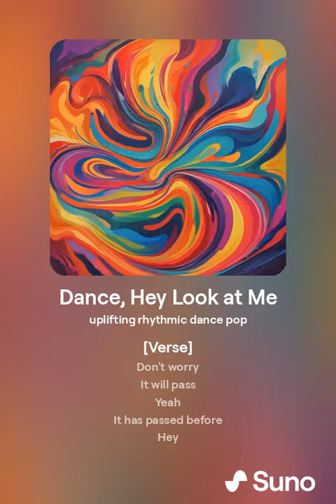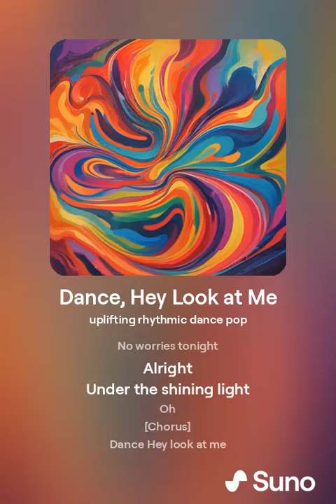Dance, Hey Look at Me | Radio Forex | Suno.com AI Music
[Verse]
Don't worry
It will pass
Yeah
It has passed before
Hey
Hey
Look at me
Oh yeah

[Verse 2]
Come and dance
Nothing to do
It's done
It’s done
Yeah
The sun is hot
Waiting for us
Come on
Come on
Ooh

[Chorus]
Dance
Hey look at me
Dance
Let’s go
You see
Dance
Nothing to lose
Dance
Come feel the groove

[Verse 3]
Shake those fears away
Yeah
Feel the beat
It's here to stay
Move your feet
Feel so free
Hey
Look at me
Oh yeah

[Bridge]
Come on
Come on
Let's go
No worries tonight
Alright
Under the shining light
Oh

[Chorus]
Dance
Dance
Let’s go
You see
Dance
Nothing to lose
Dance